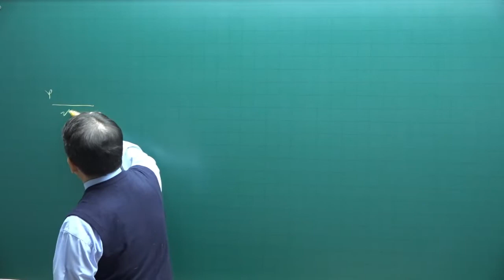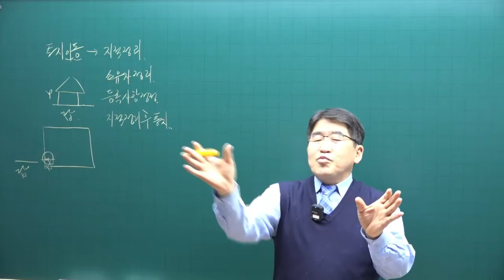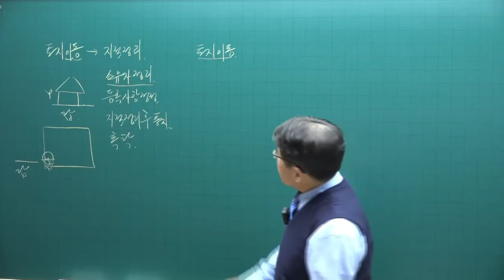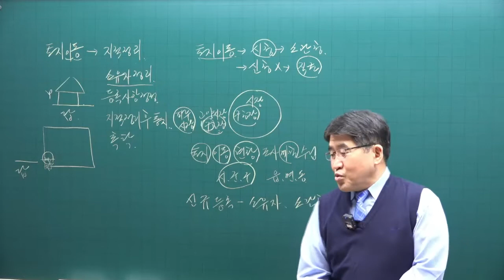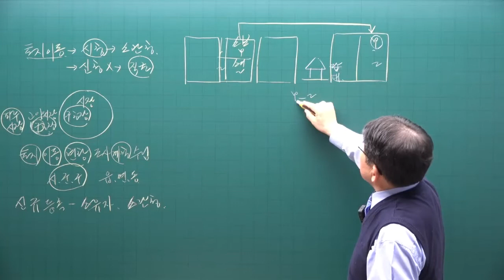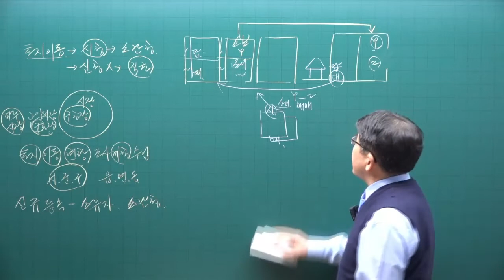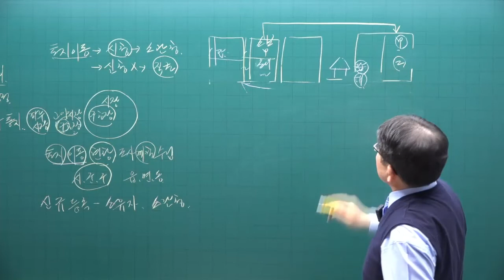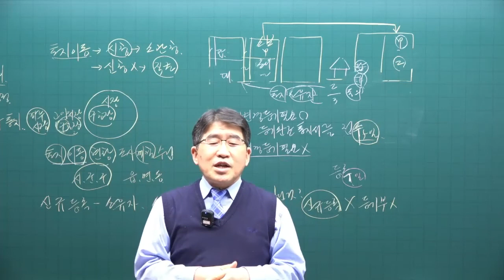[공전무 - 공인중개사 무료인강] 2023년 34회 공인중개사시험 공시법 기초이론 제5강 - 기초가 튼튼하면 공인중개사 합격해요.